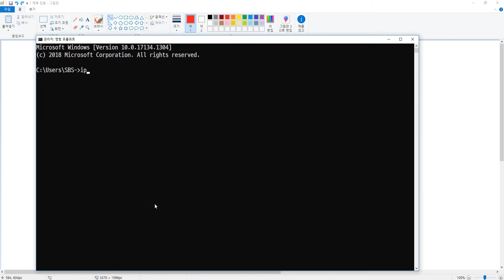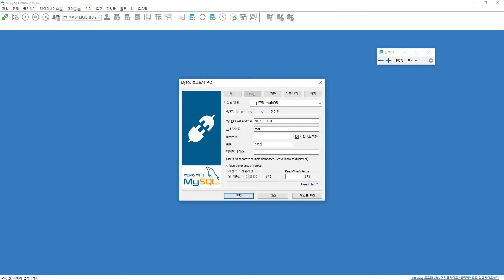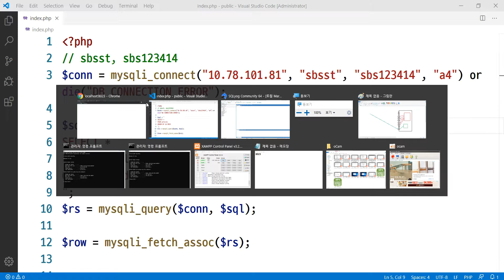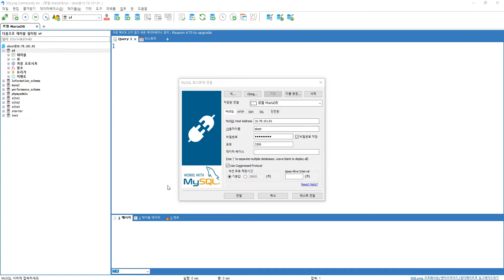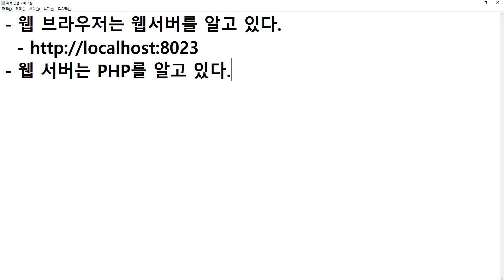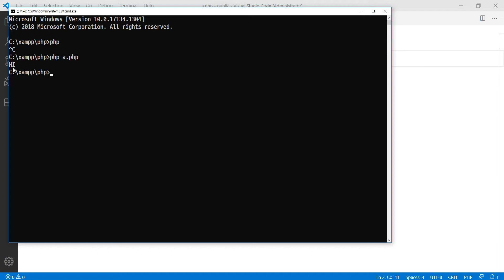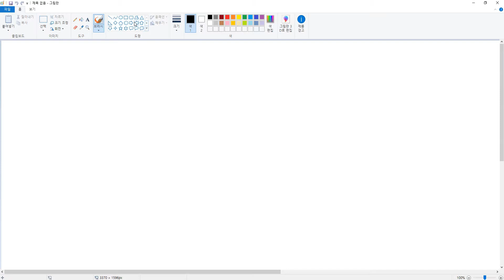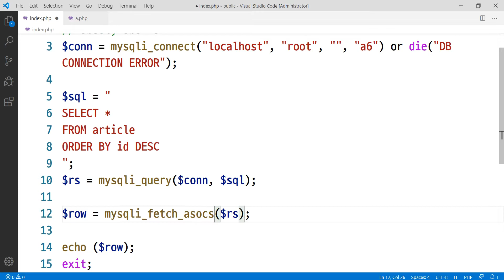2020 02 16, DB, 개념, 웹 브라우저, 웹 서버아파치, PHP, MySQL의 관계